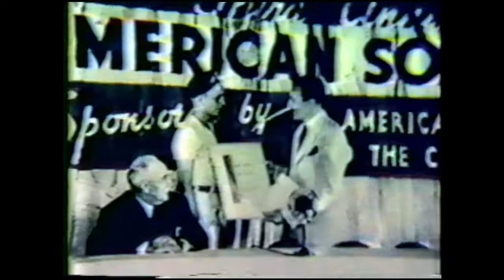1936 Promo Movie - All American Soap Box Derby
1936 Promo Movie - All American Soap Box Derby